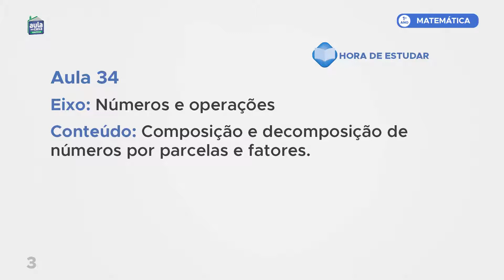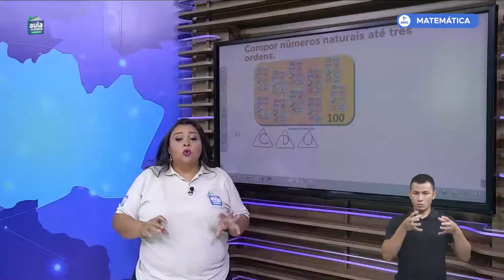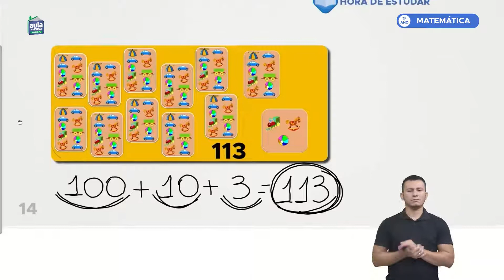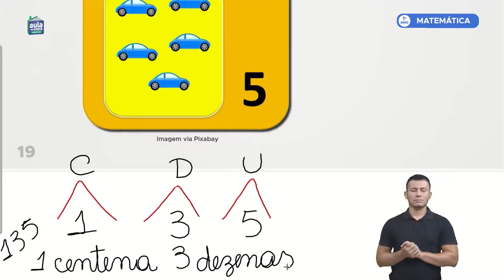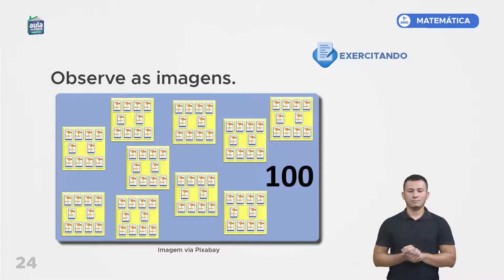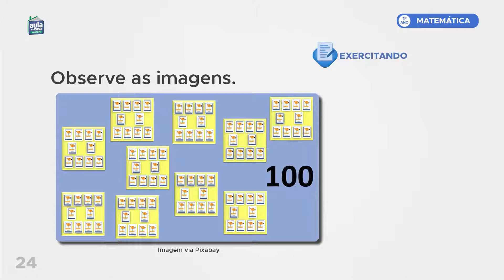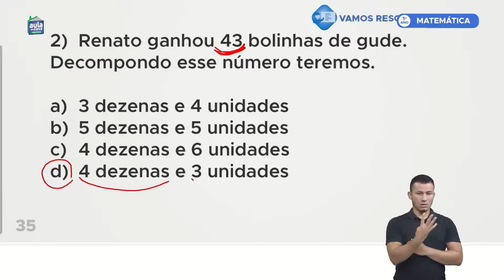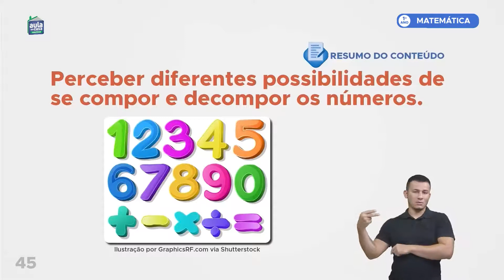Aula 34 - Matemática - Composição e decomposição de números por parcelas e fatores